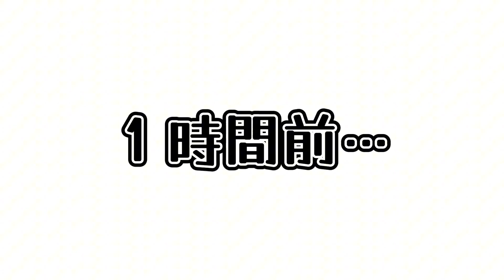【サプライズ】バレたミッションの数だけ、誕生日プレゼントの金額が増えるシステムがドキドキしたww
ドッキリねぇ…
撮影中、気になることはいくつもあったけど、大したことないと思いスルーしてしまった(≧口≦)ノﾁｸｼｮｰ
今度からは何でも心に留めるのやめます笑
何はともあれ、大好きな人たちが自分のことをお祝いしてくれるのってとても嬉しい🥰
誕生日当日は、たくやから貰ったワンピースを着て、みほちゃんから貰った化粧品でおめかし💄✨、たいせいから貰ったモバイルバッテリーを持ちお出掛けしました🎵
みんな本当にありがとう😌
チョコフォンデュも意外な組み合わせが見つかって楽しかった🤣
勇気ある方はぜひ試してみてね👍
引き続き、25歳のあおいも、２年目のリバティーピースも応援宜しくお願いします🙌

byあおい👼

【Liberty Piece ~リバティーピース~】
「特撮」をこよなく愛し、そこから始まった4人組HERO志望アクターです。
さらに、アーティストとして活動しているメンバーも！

エンタメ企画を行いながら、脚本、演出など1から手掛けながらオリジナルドラマなども制作していきます。

決まり文句は、「派手に行くぜ！！」
2022/09/30結成

【SNS】
［全体］

そしてこちらがLibertyPieceの元となった◆Tiktok…TAISEItok

［個人］
■畠田泰誠　(Hatakeda Taisei)

■髙嶋 葵　(Takashima Aoi)/うみなみパイレーツ🌠

■古川拓哉　(Furukawa Takuya)/うみなみパイレーツ🌠

■うみなみパイレーツ🌠

■神﨑 ミホ　(Kamisaki Mho)